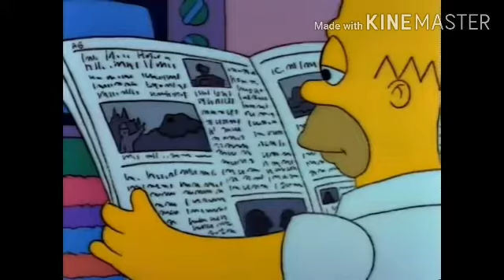La Pijamada De Lisa -Los Simpsons-